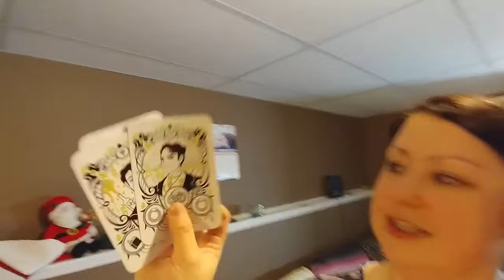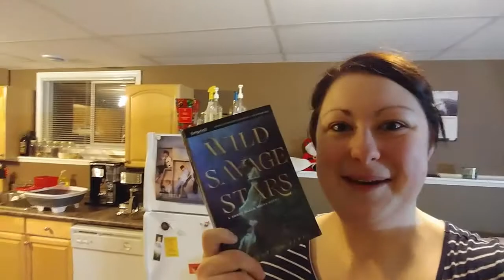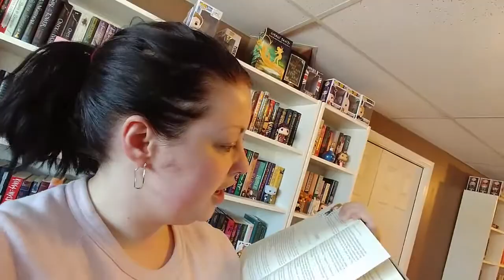Vlog & Haul | March 2nd - 8th, 2019